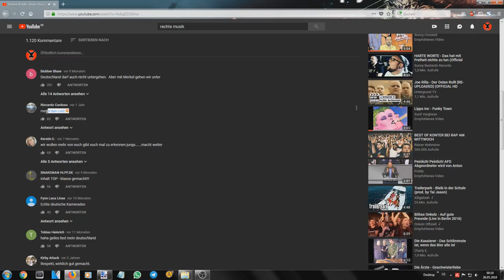Hochwertiges Scheiße-Posten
Shitposting, der Kanal aka Nosterafurz, mit einem weiteren Hit.